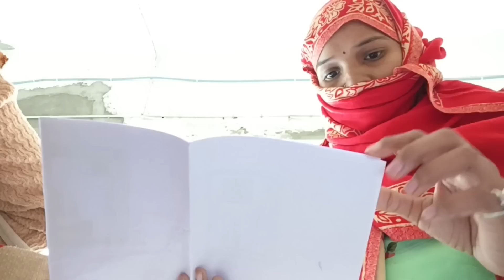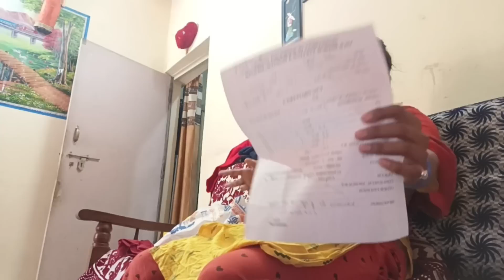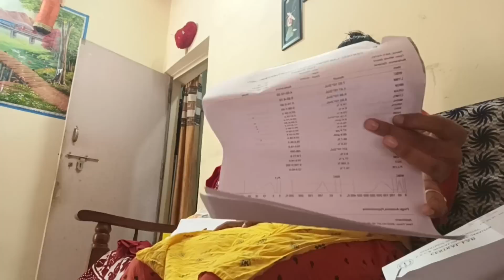🤱अचानक जाना पडा हॉस्पिटल 🤰pregnency का अल्ट्रासाऊंड रिपोर्ट क्यूं छुपाना पडा सासुमा और पतिs बड़ी बात